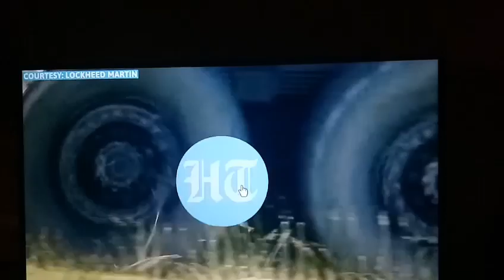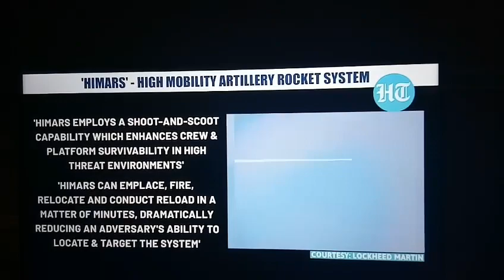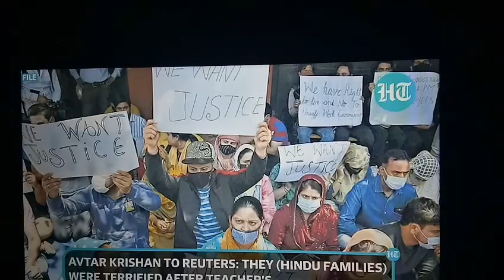US GRANTED LONG PENDING DEMAND OF UKRAINE. HINDU EMPLOYEES IN KASHMIR DEMAND TO TRANSFER.